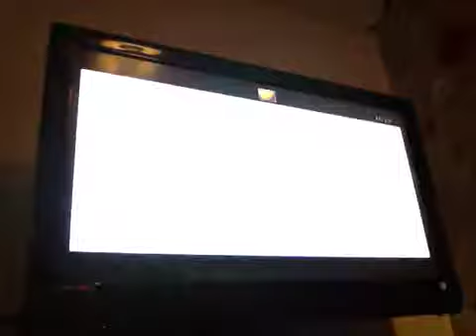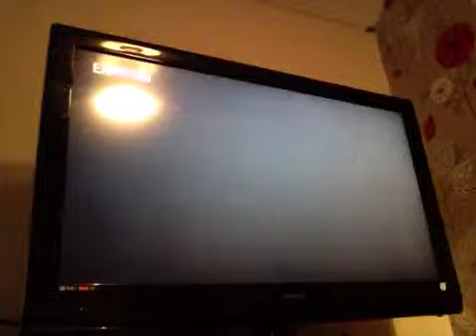Bo2 gameplay hunter killer chalange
I have a hunter killer before last kill